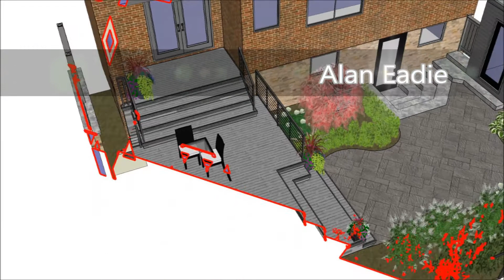Landscape Designs & Renderings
Deck addition to existing landscape